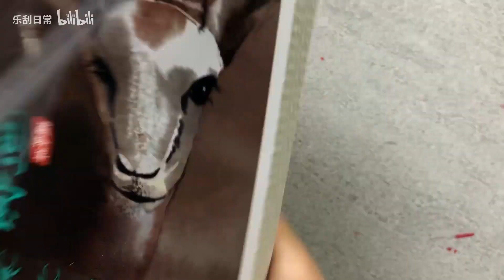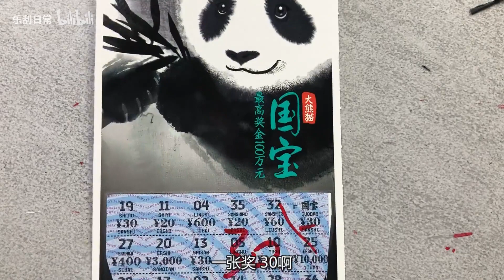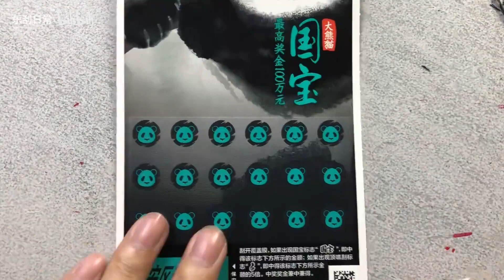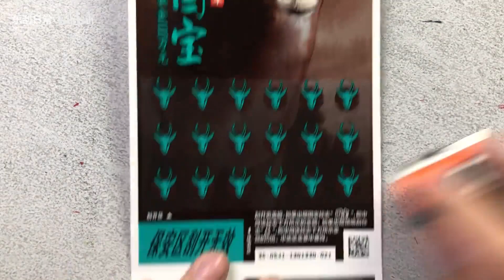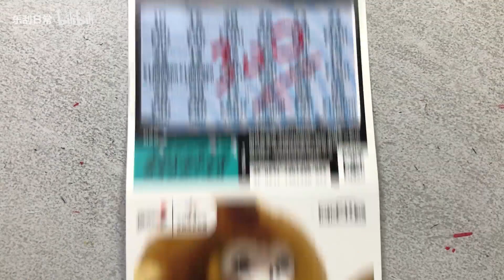乐刮VLOG：双十一别人逛淘宝，我冲刺国宝。这波可给力？